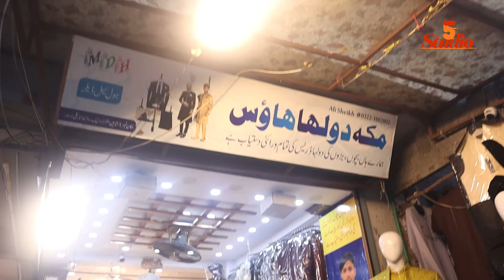Anchor ko Dulha ka Interview Krna Mehnga Par Geya | Shadi Ke Shopping K Liya Dulha Ke Ajeeb Harkat